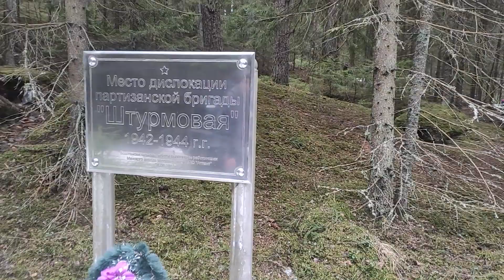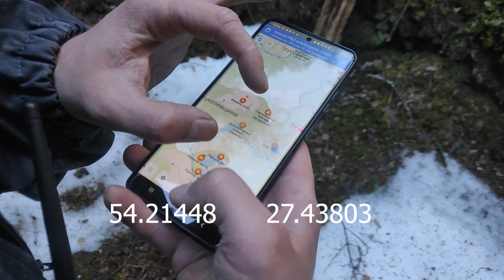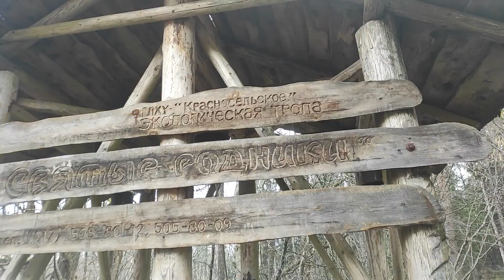НАЙТИ ПАРТИЗАНСКИЙ ОТРЯД ЛЮБОЙ ЦЕНОЙ. ПОРВАЛИ ЛЕБЕДКУ И УТОПИЛИ SSANG YONG KORANDO, А НИВА МОЖЕТ.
Мини-экспедиция по следам партизанской бригады "ШТУРМОВАЯ".
Получился красивый и душевный лайт маршрут. На старте заехали в единственную в РБ аллею лиственниц в д. Малые Бесяды. Потом лесами двинулись в расположение партизанского лагеря. Штурмовали лесную реку, порвали лебедку и чуть не утопили Санг Енг Корандо. Спасательная операция длилась около 2х часов. По дороге к алее родников, в поле сели все машины, пришлось вытягивать друг друга в четыре динамки.
Лучее один раз увидеть, чем сто раз услышать или прочитать.

Готов поехать с нами? Пишите нам в комментариях!

P. S. Смотрите видео до конца и Вы узнаете координаты, где мы закопали подарки от компании grodfood

👉Монтаж и дизайн:
👍Click likes and write comments 😉
👉Installation and design: